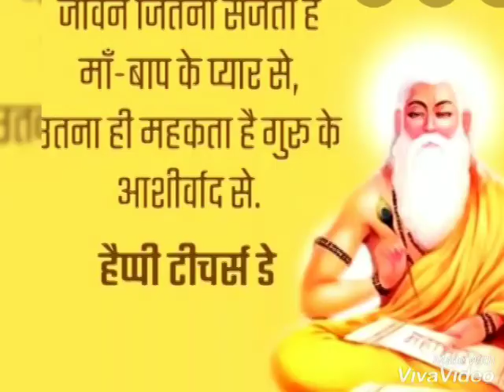Happy teachers day 2020🖋️🖋️🖋️🖋️📝📝📚📚📚